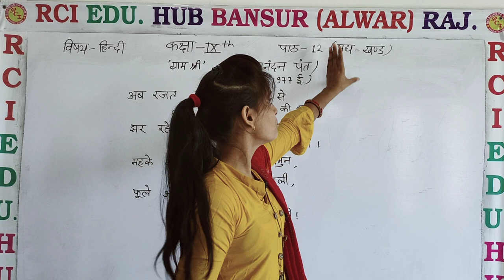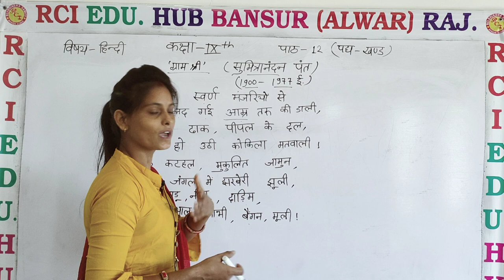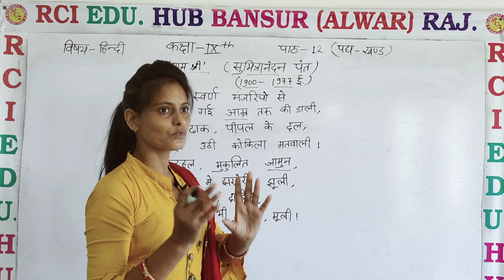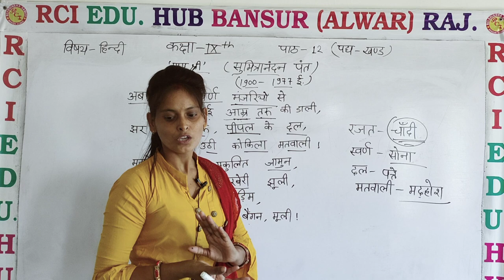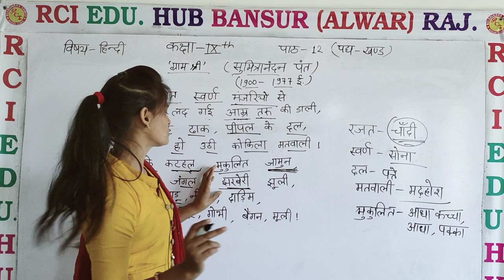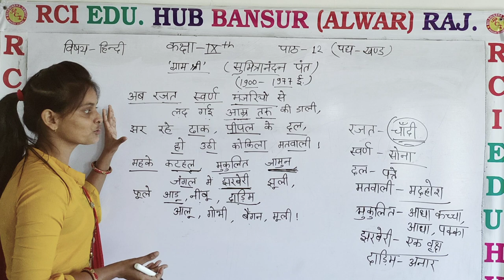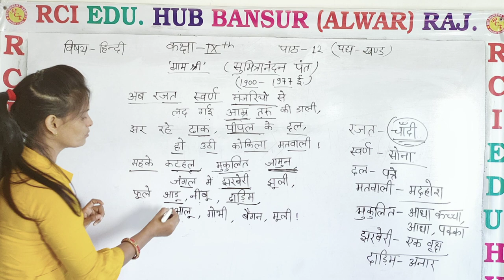ग्राम श्री कविता class 9th